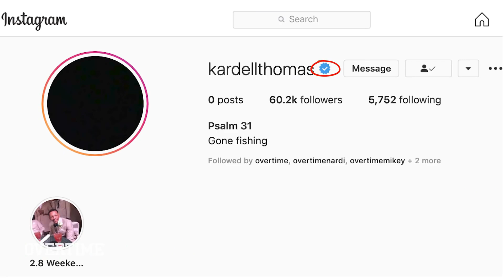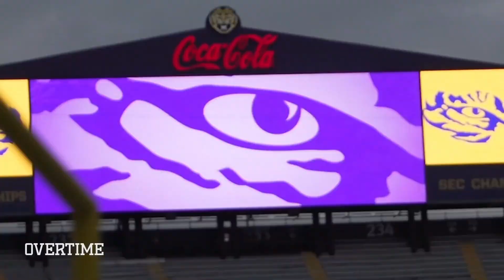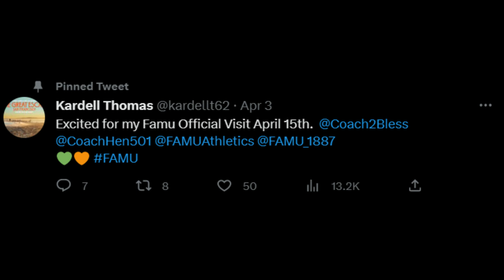FAMU in the Running to Land this 4 Star LSU Transfer Offensive Lineman